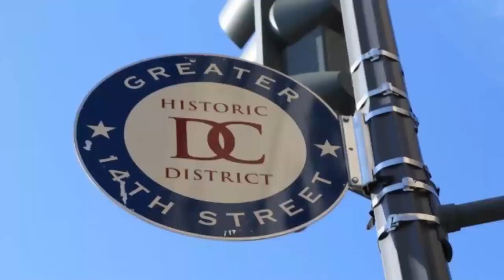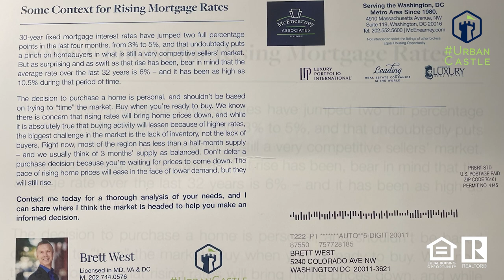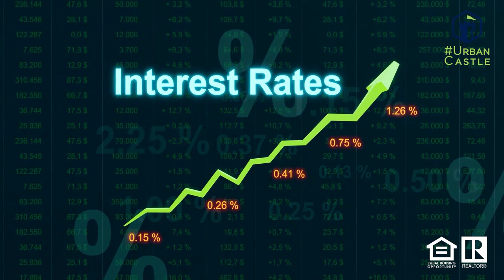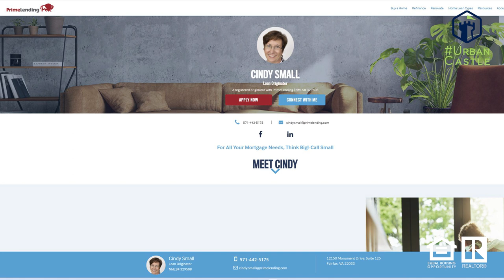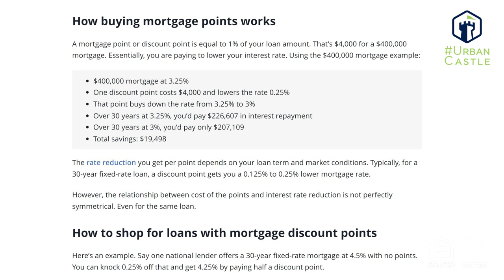How to Win Against Climbing Mortgage Interest Rates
ABOUT THIS VIDEO — Don't let the increasing mortgage interest rate bum you out. Whether you are buying or selling your home, there are some easy negotiating strategies at your disposal that help achieve your goals without tanking market values.

QUESTIONS — Do you have any questions about Real Estate, Staging, Strategic Pricing and Preparation to Sell Your Home, Key Steps in Buying Your Home, Today's Market Performance, Investment, Home Improvement, or just anything else in the world? Post in the comments section of this video!

This video was shot with a Canon EOS M50
Video edited with Adobe PremierePro on a PC.

Theme Song: Freedom by Rex Banner
Story Song: I Need to Know by Hydromag

UrbanCastle is a real estate brand trademarked by Brett West at McEnearney Associates Realtors, Inc in Washington, DC. We cater to the unique personal circumstances of each of our clients, and we strive to make them the most powerful consumers of real estate of anyone on the market by putting the most powerful information in their hands.

Brett West
The UrbanCastle Team
McEnearney Associates Realtors, Inc